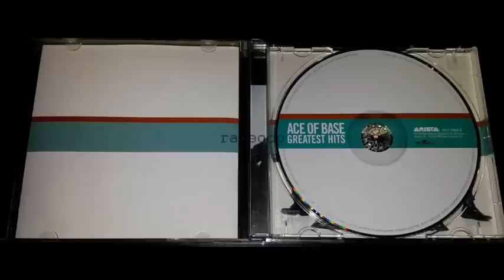ACE OF BASE - GREATEST HITS (full album)